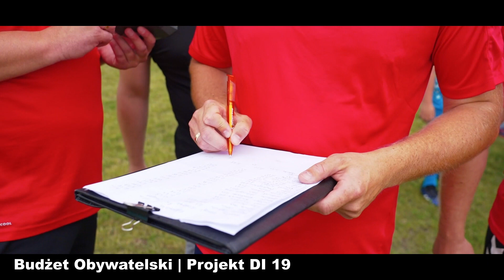Budżet Obywatelski na budowę boisk na Białogonie